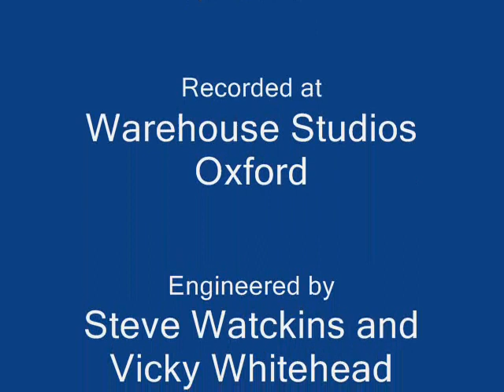Nero's Acolytes - Low Point X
Song: Low Point X. From the album Albatrocity composed and performed by Martoc with the group Nero's Acolytes.